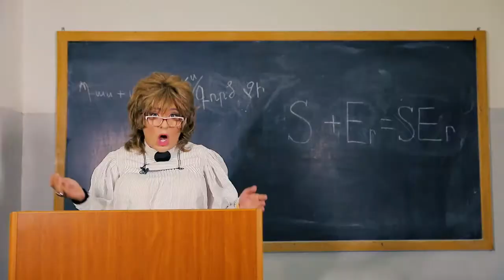Hovhannes Davtyan es gorc chi 1